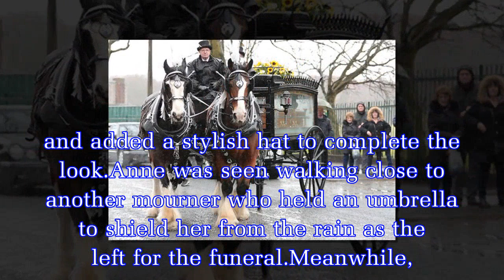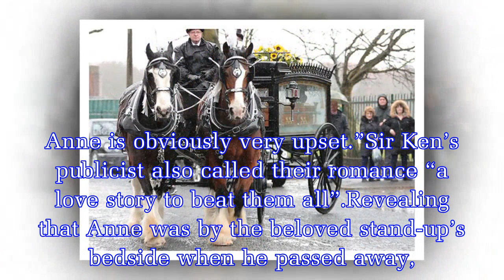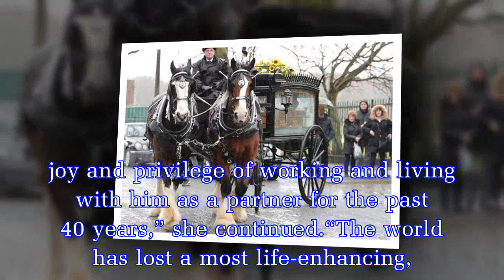Ken Dodd funeral: Comedian's wife of TWO days Anne Jones pictured leaving for ceremony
Fans lined the funeral route in Liverpool today in order to pay their respects ahead of Sir Ken Dodd’s public funeral ceremony.His wife Anne was pictured leaving their house in Knotty Ash this morning